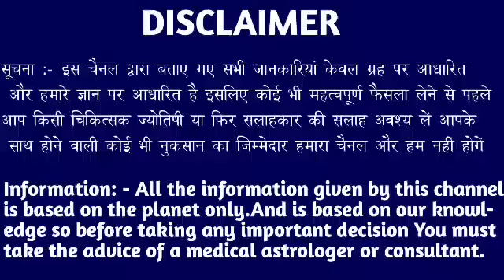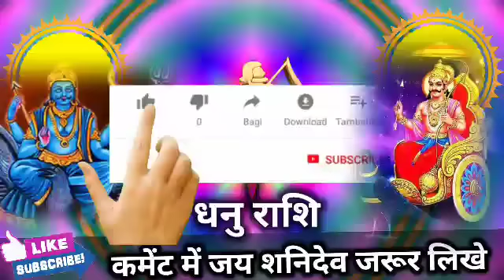धनु राशि वालों 22 जून 2022 से यह 4 बड़ी गुड न्यूज़ मिलेंगे मिलेगी बड़ी खुशखबरी। Dhanu Rashi